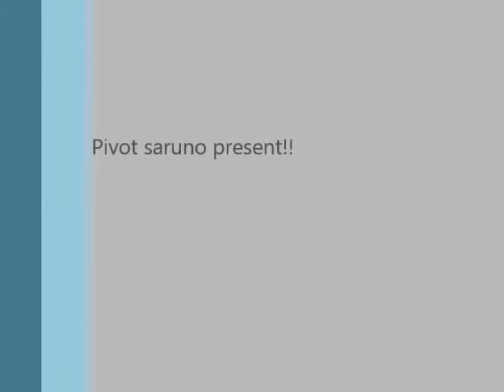trailer dbz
My new dbz pivot movie trailer!